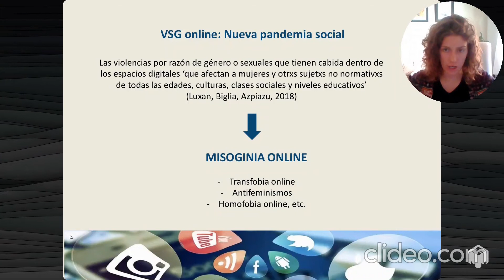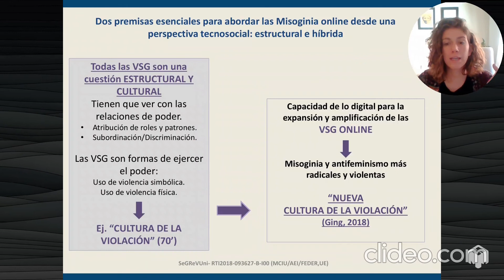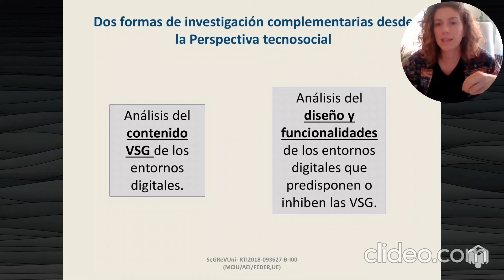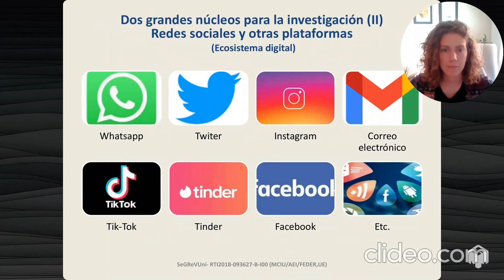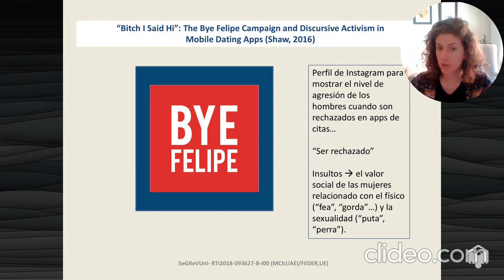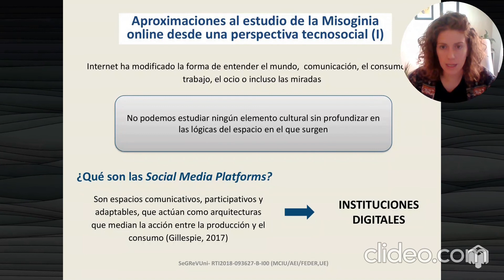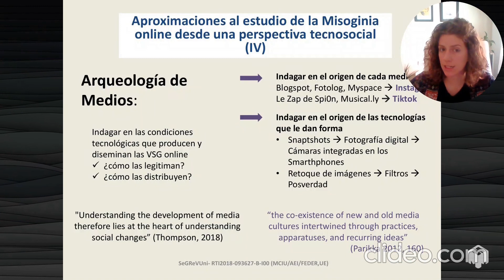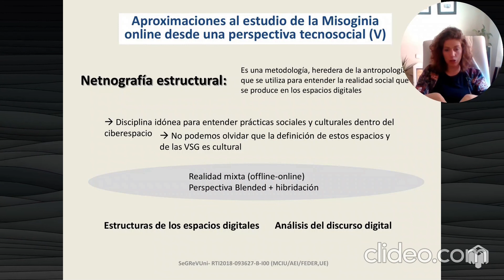La investigación de las violencias sexuales y de género online.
La investigación de las violencias sexuales y de género online. Las plataformas a debate desde una perspectiva feminista tecnosocial.

INNTED. II Edición. Congreso Internacional de Innovación y Tendencias Educativas.
Carla Barrio Romera
María José Rubio--Marín